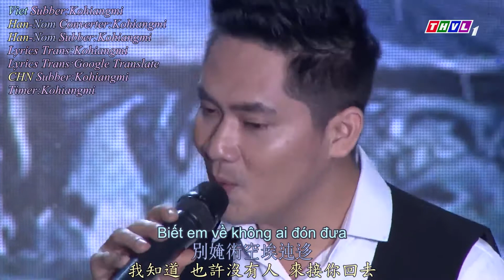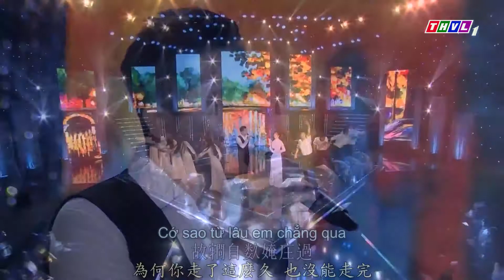越南民歌 一絲憂憶 中文字幕 | Jang Mi & Minh Luân – Chút Kỷ Niệm Buồn| Chữ Nôm Hán Nôm|漢喃 𡨸喃 喃字Vietnam Folk Music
Chút Kỷ Niệm Buồn
Bolero
Jang Mi Minh Luân
Tuyệt Đỉnh Song Ca
Vietnam Folk Music
中文字幕 漢喃 𡨸喃 喃字
Chữ Nôm Hán Nôm CHNsub Nomsub chu nom han nom chunom hanmon

There are some errors in the translation of this song,
The following is the corrected translation

《一絲憂憶》

某天午後 我和你
在檐下 避雨相遇
雖然 我倆才剛相識
但難以忘記那一絲回憶

坐在一起避雨
知道沒人來接你
遠路 濕滑稀疏
讓我們在雨中 一起回去吧

自從分別後
多少風雨 又來襲
唯有我 在這裡
總是期盼你身影

午後 秋雨飛
這悲傷 你不知曉
濃情苦念 在心中發酵
讓我擁抱 傷心的舊夢

今天下午 見不到你
風雨交加 多一份哀思
我怎麼知道這名字
那一絲回憶 你怎能忍心忘懷

你我之間的路 並不遙遠
爲何這麼久 你還沒走完

I have no commercial purpose , just for fun and bring some new different things for you.
本人沒有任何商業目的，單純是愛好和給大家帶來不一樣的事物。
如版權方認為該影片有侵權一事，請與我聯繫，將徹底刪除影片。

Singer:Jang Mi & Minh Luân
Viet Subber:Kohiangmi
Han-Nom Script Converter:Kohiangmi
Han-Nom Subber:Kohiangmi
Lyrics translator: Kohiangmi - Google Translate
Timer+Encoder:Kohiangmi

一首越南經典情歌對唱，來自于越南永隆省電視臺的音樂節目《超級對唱-黃金組合》（Tuyệt Đỉnh Song Ca - Cặp Đôi Vàng）
歌手：Jang Mi（本名：裴寶妝 Bùi Bảo Trang ） + 明倫 （本名：範明倫 Phạm Minh Luân）
曲名：《一絲憂愁》（Chút Kỷ Niệm Buồn）
字幕與翻譯都是本人製作的（原視頻來源網絡，無字幕）。
翻譯參考了谷歌翻譯，所以~~錯誤之處肯定有不少
歌詞翻譯僅供參考，也希望大家來批評指正我的錯誤。